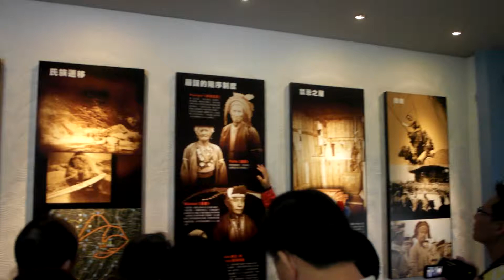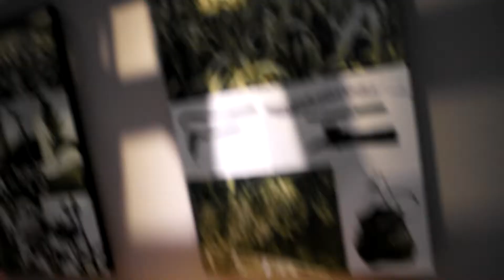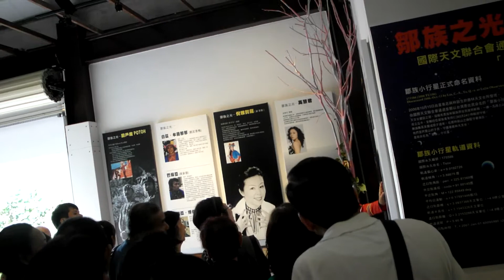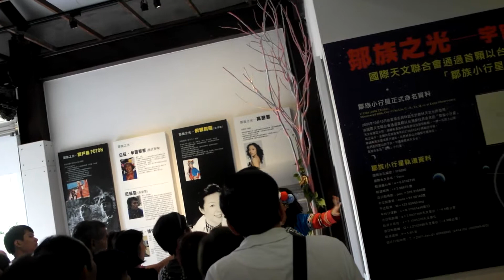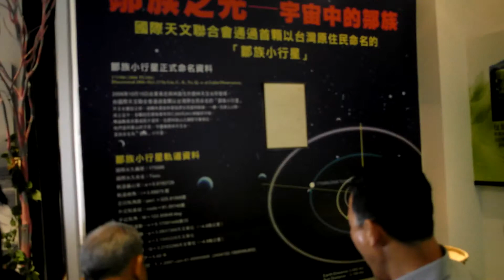Tsou Cultural Tribe Village intro